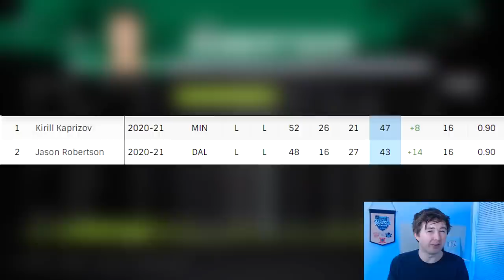NHL 21 MAY ROSTER UPDATE REVIEW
NHL 21 ROSTER UPDATE MAY